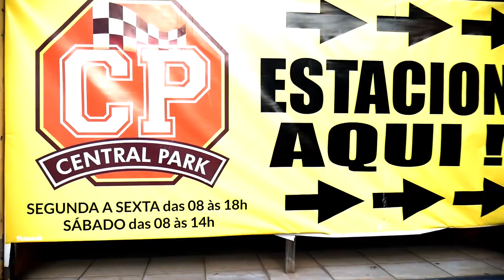Hortelã Branco | FLORA DA MANTIQUEIRA